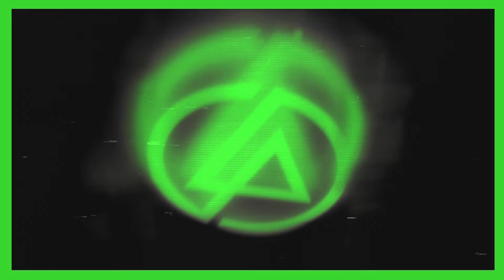Friendly Fire (Instrumental) - Linkin Park